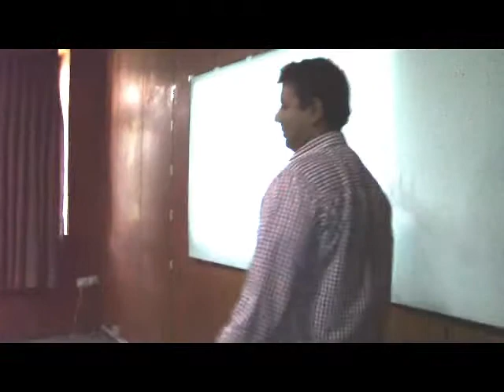There is nothing such as trying- Rohan David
Rohan David- President, Green & White Pakistan at Government College University, Lahore. Speaking on SOCIAL ENTREPRENEURSHIP